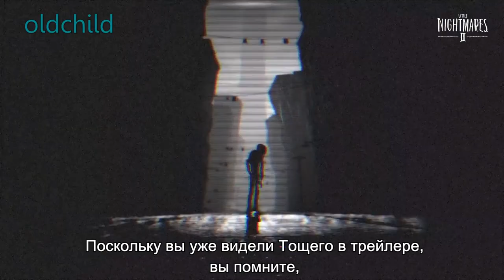Little Nightmares 2 - Интервью с Продюсером | Producer Interview (Gamescom) - PS4, XboxX, Switch, PC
Интервью с Лукасом, продюсером Little Nightmares и Little Nightmares II. Его ответы помогут вам понять недобрый мир, который вы будете исследовать в Little Nightmares 2 - 11 февраля 2021 года.

00:00 - Введение
00:29 - Когда выйдет игра?
01:02 - На каких платформах будет доступна игра?
01:47 - Что нового в Little Nightmares II?
02:24 - Что лучше в Little Nightmares II?
03:21 - Я не играл в Little Nightmares, смогу ли я понять Little Nightmares II?
03:50 - Это игра ужасов?
04:34 - Little Nightmares - это игра в жанре экшн?
05:26 - Кто тот высокий персонаж, который преследует Моно в трейлере?

list=PLn4FQ7XauOmIHM1MQPJ-doBaNDyJ9hO8I